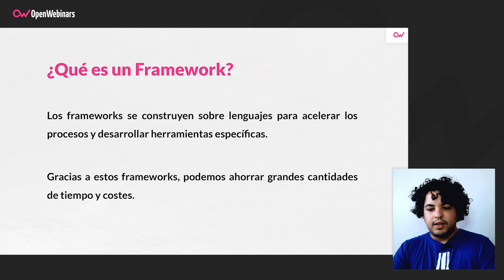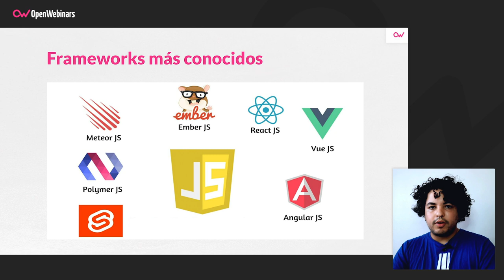Frameworks de JavaScript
Existen diferentes frameworks que ayudan a trabajar con JavaScript de una forma más cómoda. Si quieres descubrir cuáles son los más interesantes y sus principales características, no te pierdas este video.